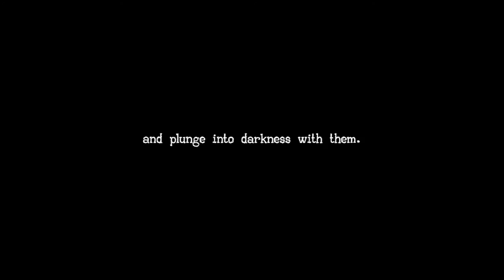Angel Maker (Prototype) - Indie Horror Game - No Commentary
"Dagmar Johanne Amalie Overby (23 April 1887 – 6 May 1929) was a Danish serial killer. She murdered between 9 and 25 children – of which one was her own – during a seven-year period from 1913 to 1920. On March 3, 1921, she was sentenced to death in one of the most noted trials in Danish history"

Angel Maker is a first person horror game which is set in Copenhagen in 1916. The game is loosely based on the story of Dagmar Johanne Amalie Overby one of the most notorious serial killers in the history of Denmark. She would adopt and take care of unwanted children from the ones who could pay for it and would then kill the children and make up excuses for their sudden disappearance. For these terrible acts of cruelty she was given the name "Englemagersken" (The Angel Maker).

The player finds themselves in the role of Dagmars handyman who has been given the opportunity to to assist Dagmar in her everyday needs and simple tasks, unknowing of the horrors that take place in her home. The player must solve puzzles and look for clues to uncover what transpires around them and uncover the truth of Dagmars crimes.